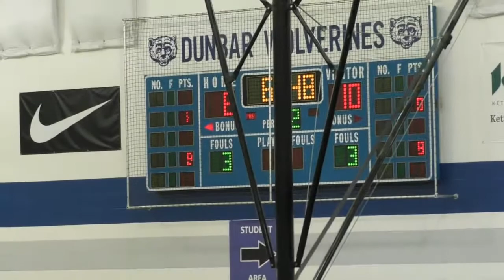PonitzLadies@Dunbar02 01 2018JV